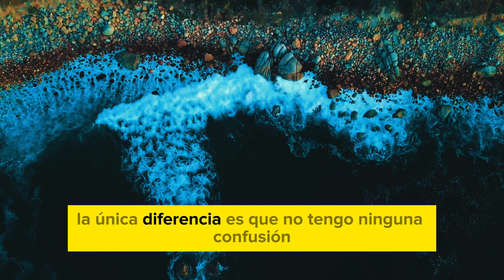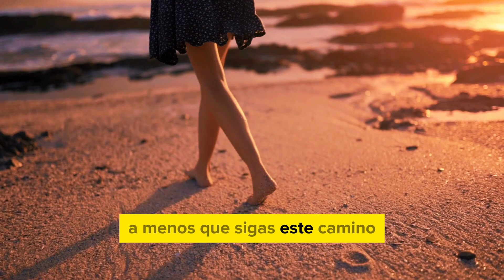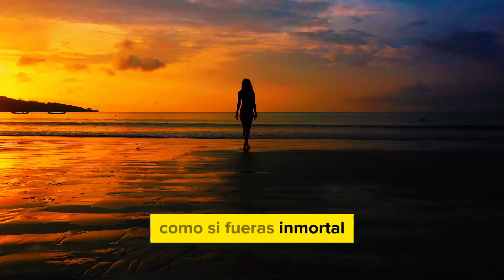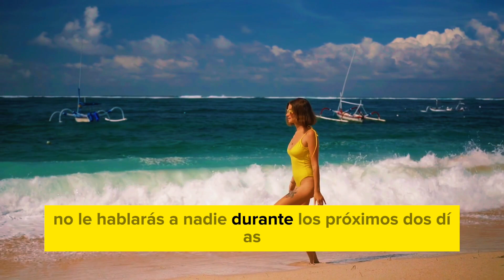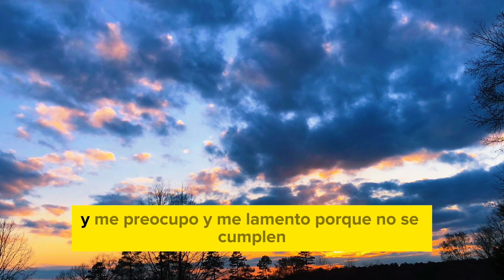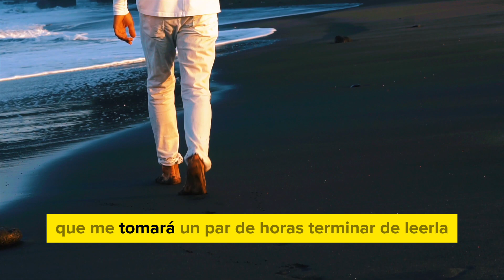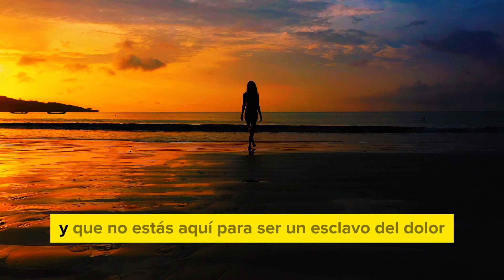CÓMO SUPERAR TU DOLOR | Historia Budista Zen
Este canal está hecho con la intención de difundir el mensaje de las historias de sabiduria a las personas de todo el mundo.
 Aquil verás historias de Gautam Buda, enseñanzas de Buda, citas de Buda, historias motivacionales, historias inspiradoras, historias budistas.